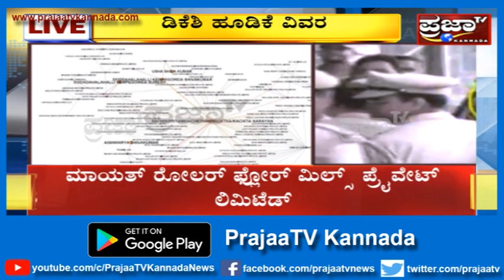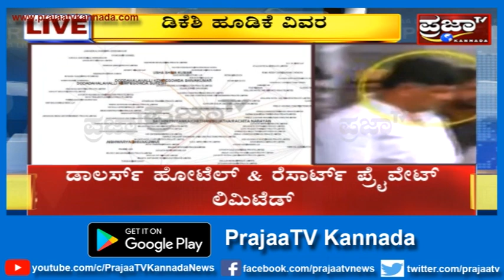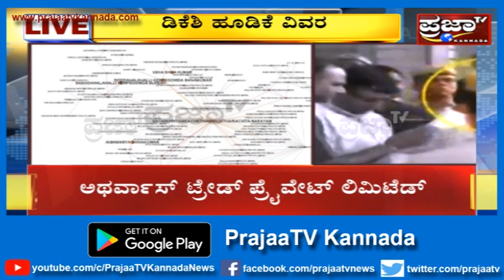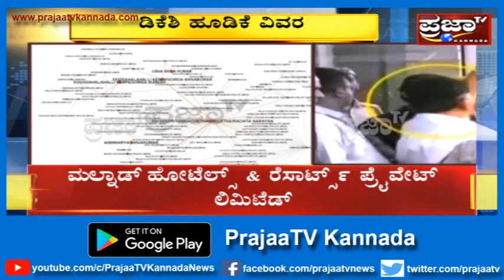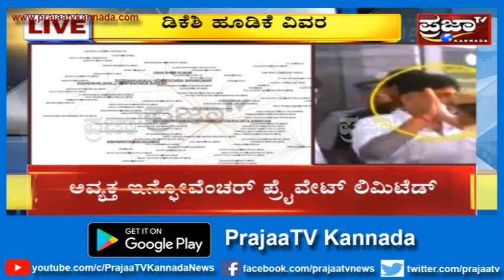ಡಿಕೆಶಿ ಆಪ್ತರ ಹೆಸರಿನಲ್ಲಿ 45 ಕಂಪನಿಗಳು - ಆಪ್ತರ ಮೂಲಕ ಕೋಟಿ ಕೋಟಿ ಹೂಡಿಕೆ ಮಾಡಿರುವ ಮಾಜಿ ಸಚಿವ..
ಡಿಕೆಶಿ ಆಪ್ತರ ಹೆಸರಿನಲ್ಲಿ 45 ಕಂಪನಿಗಳು - ಆಪ್ತರ ಮೂಲಕ ಕೋಟಿ ಕೋಟಿ ಹೂಡಿಕೆ ಮಾಡಿರುವ ಮಾಜಿ ಸಚಿವ.. ಪ್ರಜಾಟಿವಿಯಲ್ಲಿ ಡಿಕೆಶಿ ಹೂಡಿಕೆ ಮಾಡಿರುವ ಆಸ್ತಿ ವಿವರ
Prajaa TV Kannada News is a promising 24 hour Kannada News Channel. The vision of the channel is "Prajegale Prabhugalu".